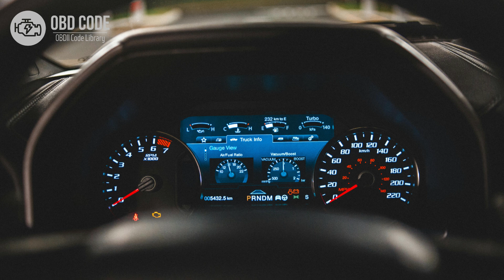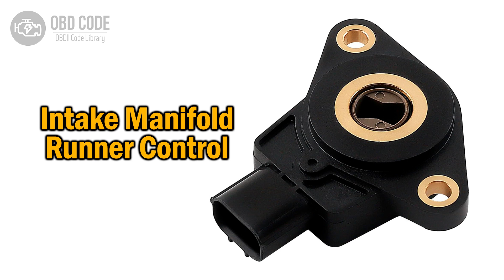P2014 Intake Manifold Runner Position Sensor Circuit Bank 1 🟢 Trouble Code Symptoms Causes Solutions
P2014 Intake Manifold Runner Position Sensor/Switch Circuit Bank 1